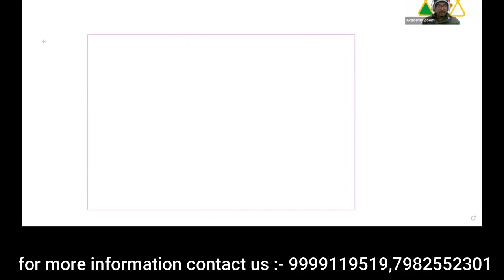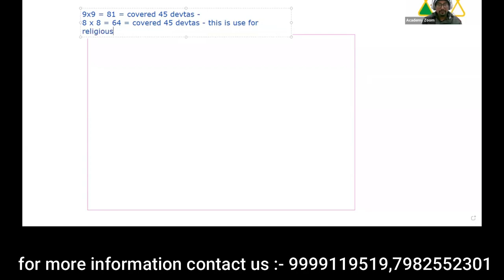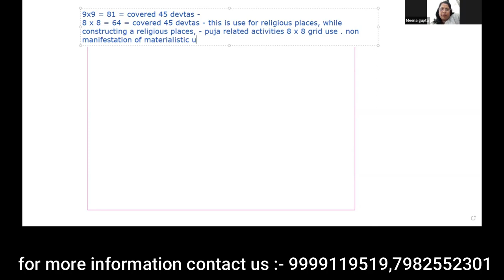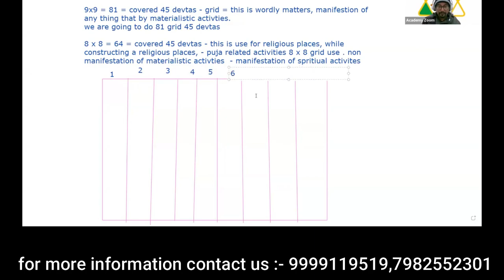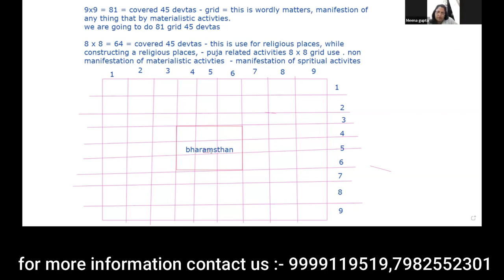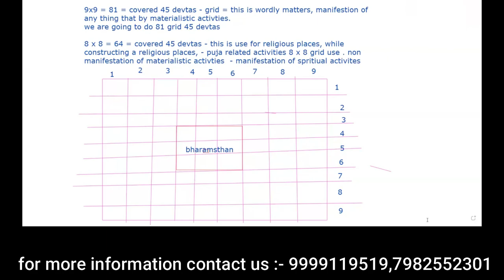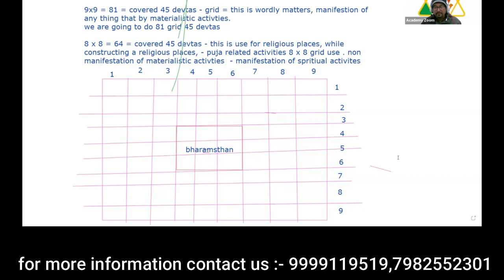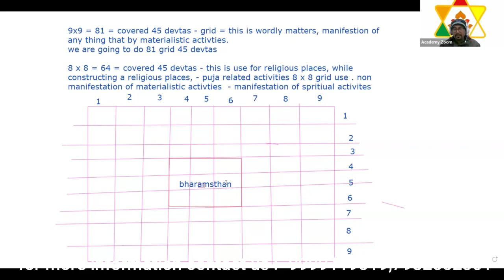Understand the 45 Devta Field||45 devta in vastu purush mandal||vastu shastra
In this fascinating video, we delve into the profound realm of the 45 Devta Field and shed light on its intriguing mysteries. Join us as we explore ancient folklore, delve into religious beliefs, and uncover the hidden secrets that surround this mystical concept.

Step into a realm where the ethereal and human existence intertwine, as we aim to demystify the enigmatic 45 Devta Field. Throughout history, this divine realm has captured the curiosity of countless individuals, and in this video, we embark on a captivating journey of understanding.

Our exploration begins by delving into the rich cultural heritage that lies at the heart of the 45 Devta Field. We examine the profound influence it has had on various societies, exploring its connection to ancient rituals, beliefs, and traditions. Gain insights into the significance of each Devta and the role they play in shaping lives.

Uncover the remarkable stories and legends surrounding the 45 Devta Field as we share fascinating anecdotes passed down through generations. From tales of bravery to accounts of supernatural occurrences, these stories offer a glimpse into the awe-inspiring world of divine beings.

Furthermore, we analyze the deep-rooted spiritual practices associated with the 45 Devta Field and highlight the benefits they bring to those who embrace them. Discover how these practices have the potential to promote harmony, balance, and spiritual well-being in our modern lives.

In this video, we endeavor to demystify the often misunderstood 45 Devta Field, bringing clarity to its significance and unveiling the profound teachings it holds. Whether you are a spiritual seeker, a history enthusiast, or simply curious about the world's mysteries, this video promises to be an enlightening experience.

So, join us on this captivating journey as we explore the awe-inspiring world of the 45 Devta Field. Let's embark on this illuminating adventure together!